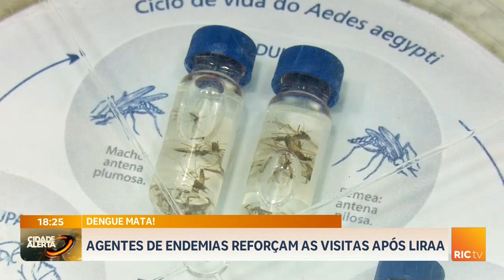Agentes de endemias reforçam as visitas após LIRAa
O Levantamento Rápido de Índices para o Aedes aegypti —LIRAa